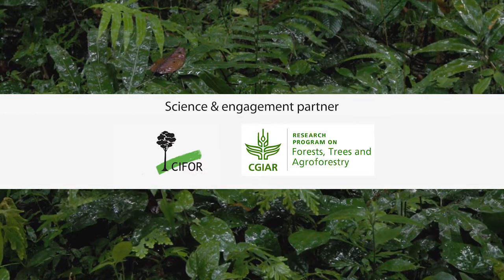APRS 2018 - Protecting Forests and People, Supporting Economic Growth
The 3rd Asia-Pacific Rainforest Summit has one main theme: Protecting Forest and People, Supporting Economic Growth. With seven different subthemes.